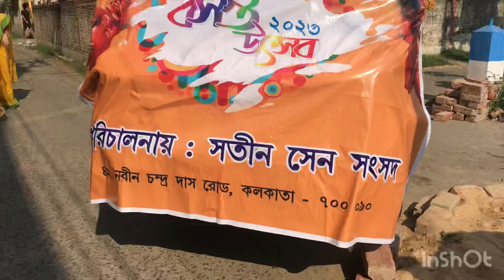সবার সাথে দোল উৎসবে খুব মজা করলাম